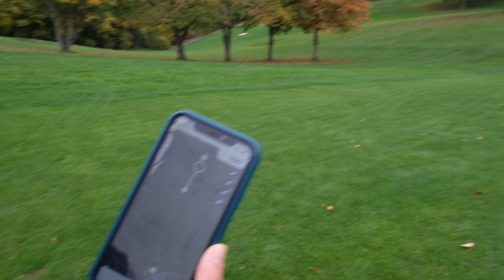Has she still got it?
Let's kick it off with you guys commenting on my best and worst shot 😂

The reason for my first video titled "Has she still got it" was because back in 2016, I earned my full playing rights on the Ladies European Tour... Watching this video, you may find that hard to believe but fast forward 6 years, I'm a full time broadcaster now with very little time to play. I wanted to see where my game was at given I've only played a handful of times this year! Hey, it's a start, at least I know (like us all), there's room for a lot of improvement! 😅

Please note that this was the first time I've made a video which includes me (a fully UNQUALIFIED editor) putting this together and in attempt of doing so, we've learnt from our mistakes. The sound, image & editing quality will only improve as the channel grows!

I was keen to get a video out rather than not! In this case, I'm not striving for perfection, instead a start to get the YouTube ball rolling! Let's have fun with it 🫶